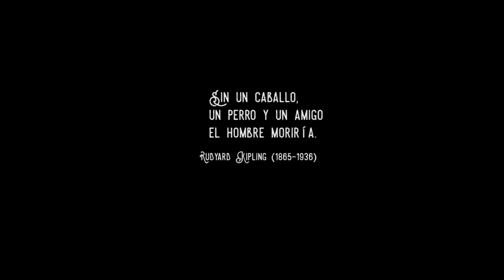Equino - Natahvi Collective